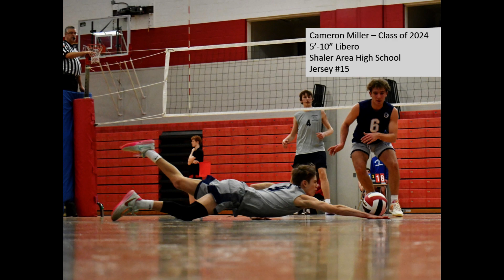Cameron Miller (2024) - Libero, First Half 2023 High School Season Highlights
Shaler Area High School